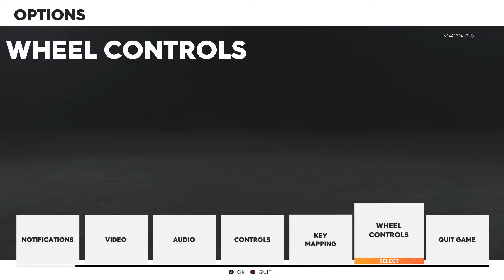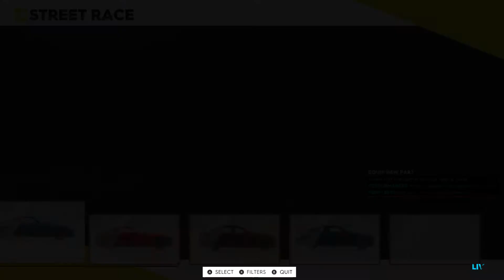TheCrew2 då Tar vi o vinner lite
Välkomna till en Ny Bilspel Video.